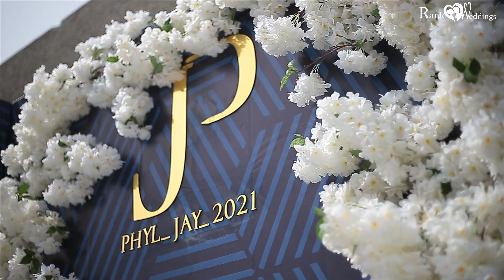PHYL JAY WEDDING